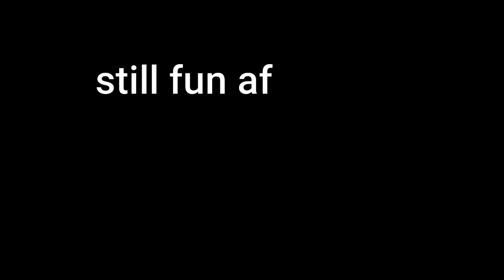Rainbow Six Siege - New Recruit Gameplay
The new recruit Loadout is awesome! try to play him especially with friends.
During this Void Edge, there are a lot of bugs such as missing sound, rubber banding and many more, but the game still fun as hell!